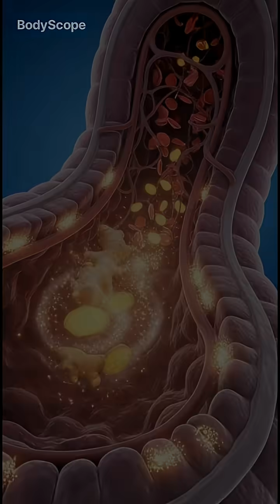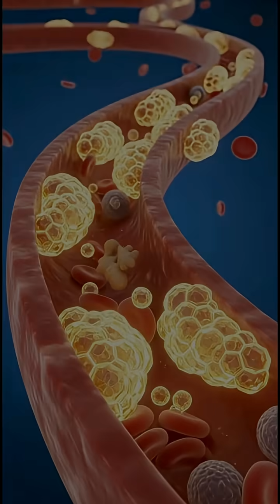Ginger Effects on Human Body in 3D | Realistic Medical Visualization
Discover what really happens inside the human body when you eat ginger. This cinematic 3D medical animation shows the complete journey of ginger — from the mouth to the stomach, intestines, bloodstream, brain, and muscles.

Watch how ginger nutrients are absorbed, how they boost energy, improve digestion, support brain function, and enhance gut health. This visual also reveals possible side effects such as stomach irritation and fatigue when consumed excessively.

If you love realistic anatomy, health visuals, and educational medical animations, this video is for you.

✅ Hyper-realistic 3D visualization
✅ Ginger benefits & side effects
✅ Digestive system animation
✅ Body transformation view